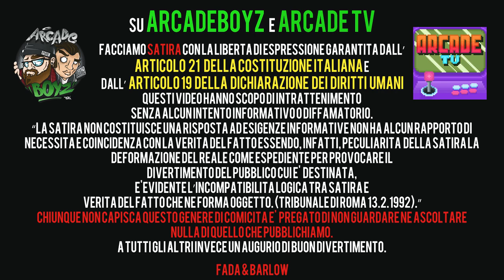Sick Luke - BROKENHEART | RAP REACTION | ARCADE BOYZ 2018